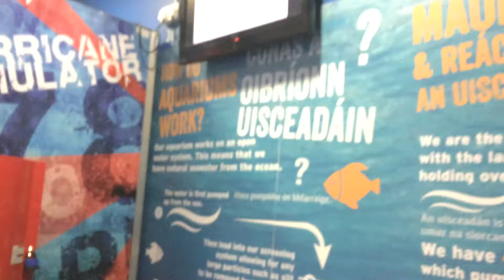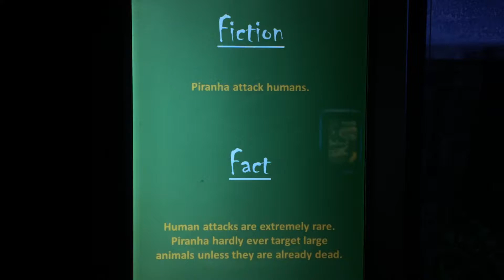Aquarium and home